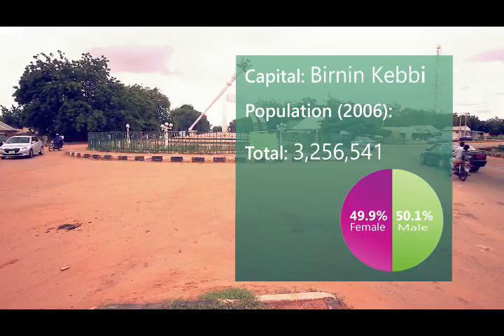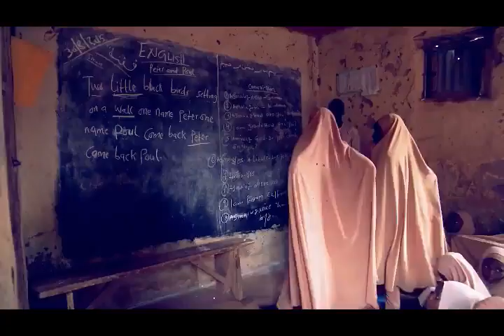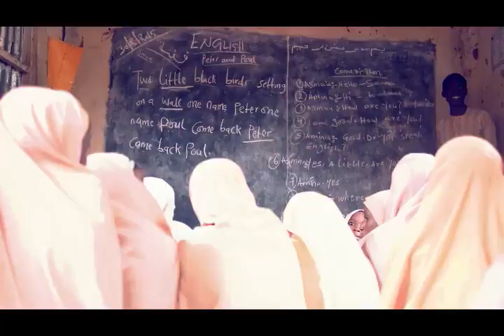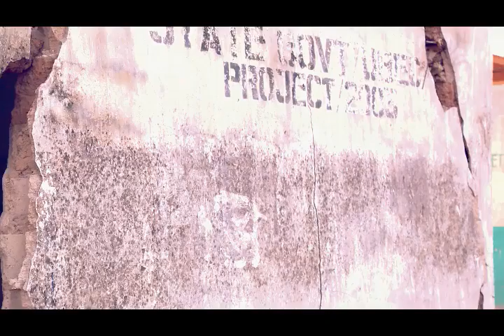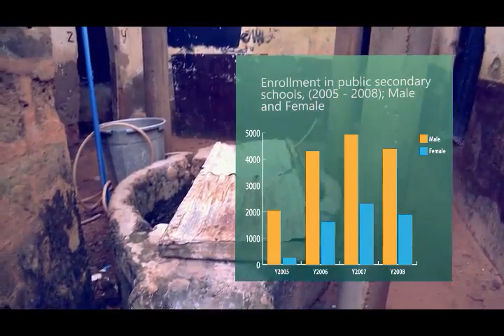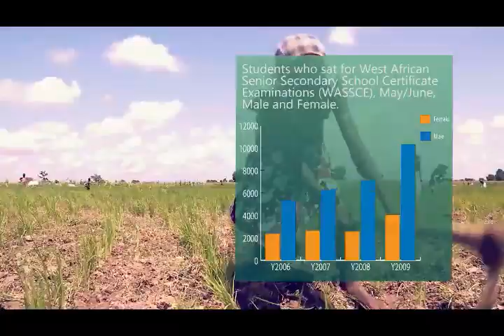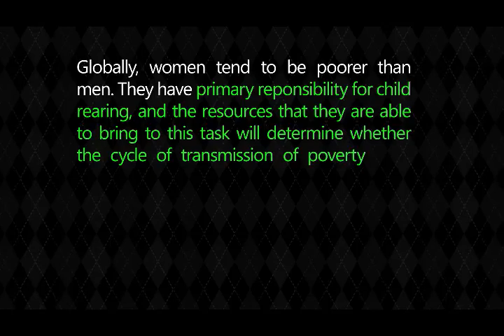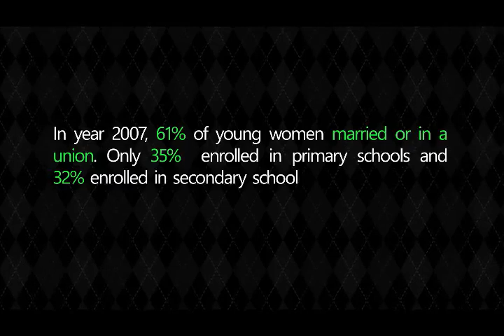Kebbi Girl Child Education documentary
and Cinematic Limited team on the challenges of education with specific focus on girl child education in Kebbi State, Northern Nigeria.